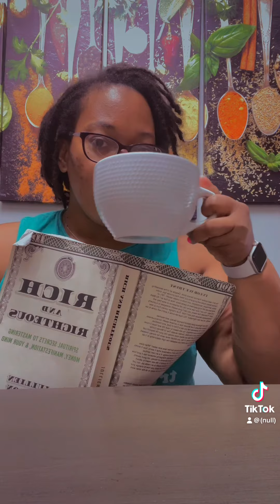How do you start your day?